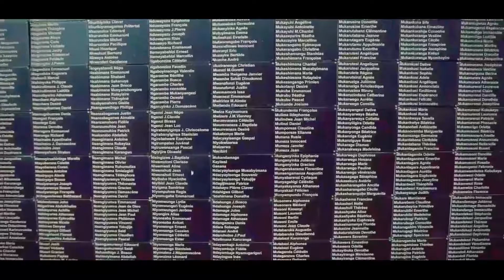Gakondo yacu by Masengesho J. Bosco (Official video 2018)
Song: Gakondo Yacu
Art: Masengesho J.Bosco